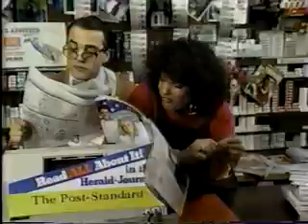Post Standard and Channel 3 News commercials 1986 Syracuse NY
- Post Standard and WSTM Channel 3 News commercials 1986 Syracuse NY